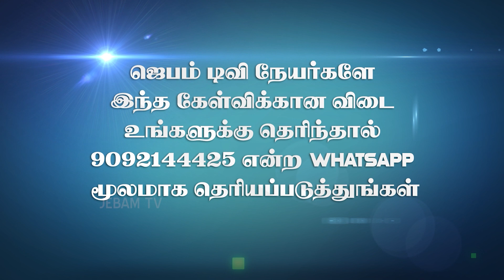Bible Words Game | வார்த்தை விளையாட்டு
1. The Holy One- A programme where God is being praised for His holiness by describing His attributes.
2. Prayer Walk- Each day a street is selected and prayer walked. So monthly 22 streets are walked and prayed for.
3. Traffic prayer-Telecast of Praying on the accident spots .
4. Emergency prayer-Instant telecast of prayer points and Praying for the critical patients in the hospitals as and when the prayer needs are shared from 17 different well known hospitals in the city.
5. Breaking Prayer- whatever be the breaking news would be immediately telecasted as a prayer need.
6. How to Pray?- Based on the ongoing issues of the society, three different pastors discuss how to avoid the future repetitions of the same issues and pray for the same.
7. My leaders-Telecast of conducting Personal interviews with Government Leaders and praying for them based on 1Timothy-1:2.
8. The Real Fighters- Daily prayer for the army and the police departments.
9. The Real Heroes- Daily prayer for the safety of Ambulance drivers.
10. Men of God- Personal interview with men of God where they share their testimonies and life experiences.
11. A Hand full of flour and little oil- Diet advice for pastors and preachers, live cooking, suggestions for consuming energy giving food for pastors before ministering on the stage.
12. Wedding at Cana- Telecasting the interview with the men of God on their Wedding Anniversary.
13. Don’t Worry- Teaching the people How to pray instead of worrying when the enemies rise against them.
14. Media Missions- Praying for all the Christian Media channels.
15. Seed- Telecasting the lives of the men of God who have entered into eternal glory.
16. Goodnight – Thanksgiving prayer for the day.